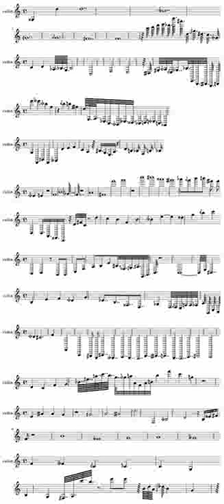the enduring notes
violin music (35h composing time),

(AcoustID 922abcfb-1f01-435a-a9dd-521cd2b5ecd1)